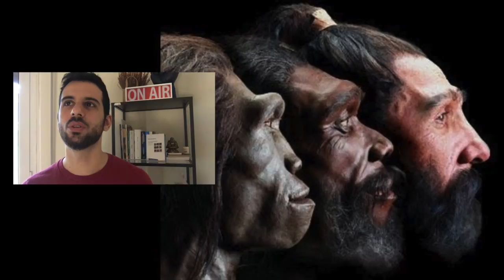La Scimmia Nuda 🙈 Cosa L'evoluzione può insegnarci sull'Economia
Anche l'Evoluzione ha qualcosa da dirci sui nostri istinti "economici". La Scimmia Nuda il bestseller di D. Morris analizzato per voi.